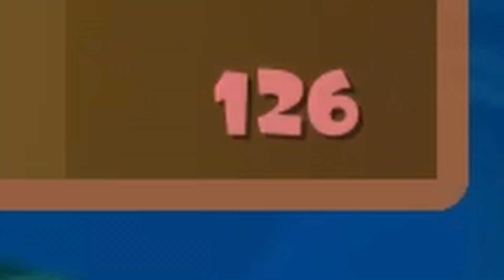I made my friend alt f4 golf it